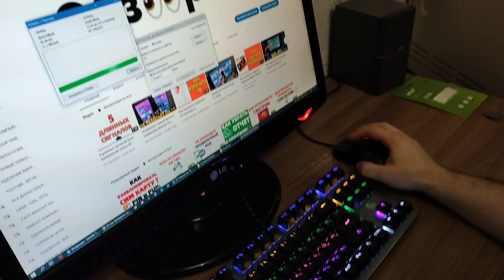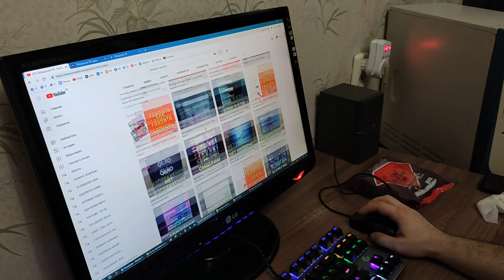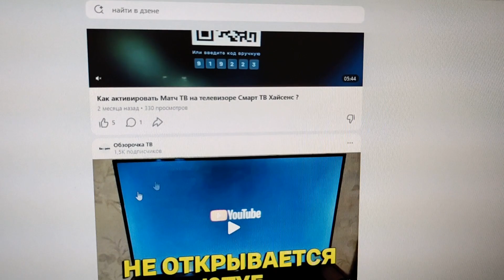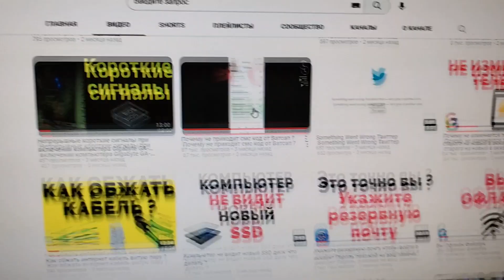Колесико мыши не крутится, проскакивает и не прокручивает страницу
Как починить колесико компьютерной мыши, если скролл плохо прокручивается на мышке, не возможно нормально прокрутить страницу в браузере, страница сайта постоянно дёргается вверх вниз и мышка не прокручивает страницы браузера ? У меня компьютерная мышь Genius NetScroll 120 и иногда в ней проскакивает колёсико или вовсе колесо мышки заедает и не крутится. Я ее иногда ремонтирую и входе ее ремонта я могу нормально настроить прокрутку мышью, если дергается просмотр страниц. Посмотрите это видео и вы поймете на чинить мышь для ПК 👉🏻